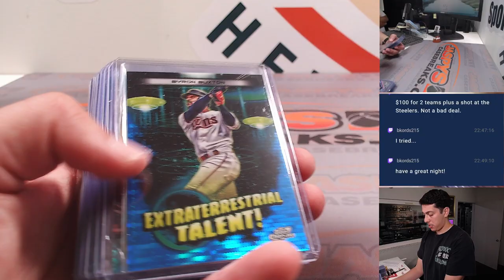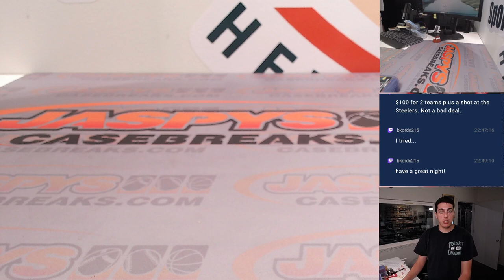W. 8/30/23 *FANATICS LIVE* - 2023 Topps Cosmic Chrome Hobby 4-Box Break RT #3